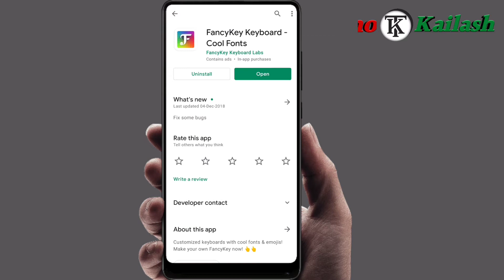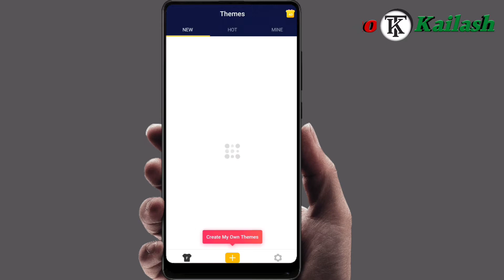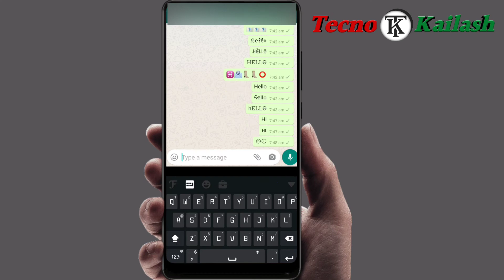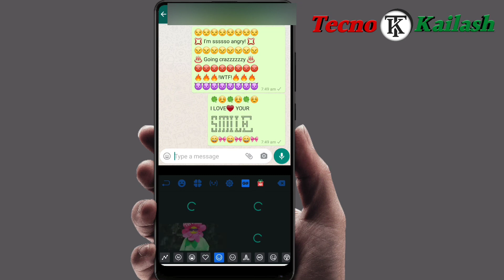how to change font style in whatsapp. How to change whatsapp home screen font. Tecno kailash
Dosto aaj is video me hum aapko batane wale hai aap apne whatsapp ke chat styleaur font ko kaise change kar sakte hai.

Releted Searches

How to change whatsapp home screen font,
 How to change whatsapp chat font,
 How to change whatsapp font,
 How to change whatsapp message font,
How to change whatsapp look,
Whatsapp home screen font kaise change kare,
 Whatsapp ka font kaise change kare,
 Whatsapp chat ka font kaise change kare,
 Whatsapp ko customize kaise kare,
Whatsapp stylish look,
 Whatsapp new font style,
Change whatsapp font style

Dosto agar aap logo ko hamari videos acchi lage to video ko like karke aage bhi share kar dijiyega. Dosto agar aapko ka koi sawal hai to aap mujhe comment bhi kar sakte hai. Mai aapke comment ka reply dene ki puri kosis karunga...

tecnokailash
tecno kailash